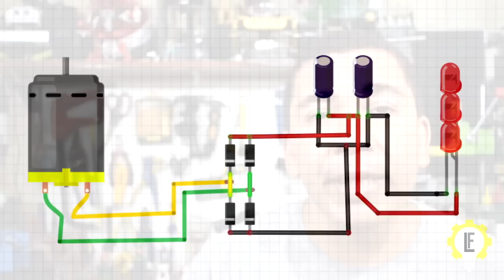Lanterna sem pilhas versão 2.0! 🔦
Não fique mais no escuro construindo a lanterna que não precisa de pilhas ou baterias usando apenas materiais reciclados!

De um jeito na sua vida!